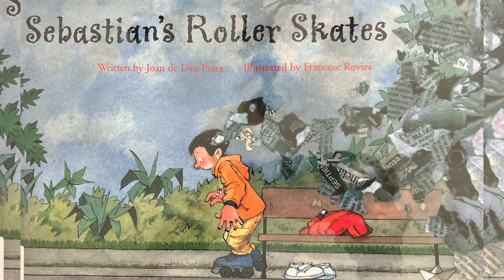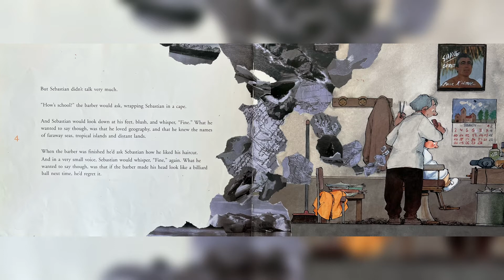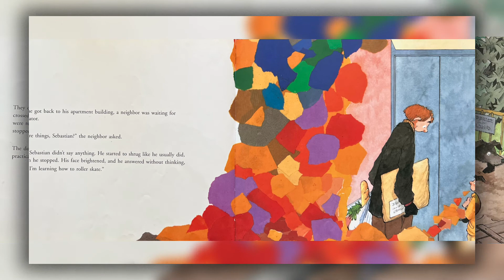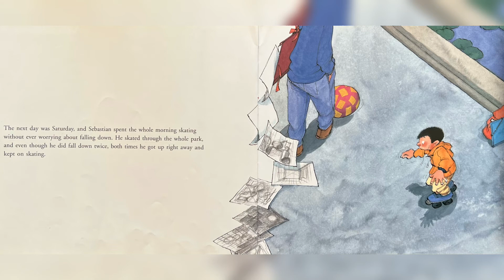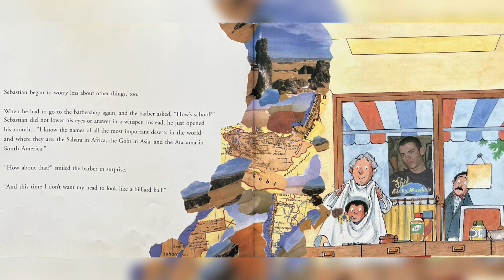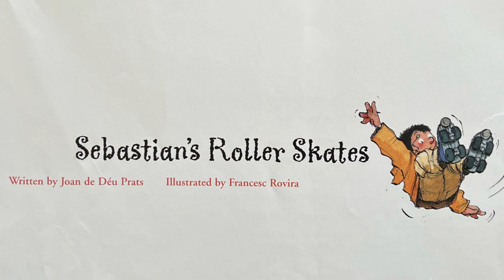Sebastian's Roller Skates (Kids Books Read Aloud)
Sebastian doesn't talk much, even though he has a lot to say, but a pair of roller skates may unlock more than Sebastian's coordination.